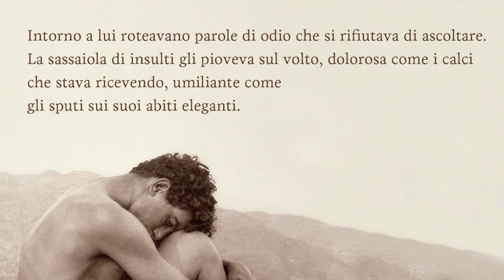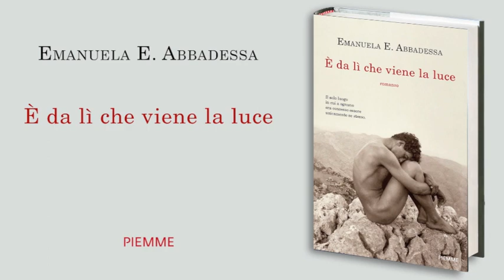Emanuela Abbadessa - È da lì che viene la luce - Booktrailer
Un giorno qualcuno avrebbe favoleggiato di pianeti sconosciuti in cui società militari avrebbero eliminato gli imperfetti per creare generazioni invincibili. Ma quella sarebbe stata soltanto finzione letteraria, perché nella realtà era proprio il difetto a creare la bellezza.
Taormina, 1932. «Fermo», quell'unica parola, pronunciata con decisione, attrae l'attenzione di Sebastiano Caruso, un ragazzo di diciassette anni, orfano di padre, la cui vita quel giorno cambia per sempre. L'uomo che ha parlato, il barone Ludwig von Trier, alto e sottile, pallido e vestito in modo impeccabile, è così diverso da chiunque viva a Taormina, che la curiosità di Sebastiano si accende, soprattutto per via della scatola misteriosa che lo sconosciuto tiene tra le mani. Quando il barone, fotografo e artista, lo scopre nell'atto di seguirlo, lo fa entrare in un mondo di cui Sebastiano non sospettava neppure l'esistenza.
Grazie al ragazzo, che gli fa da aiutante e da modello, e a Elena Amato, governante premurosa, donna dotata di un'antica saggezza e di un passato misterioso, amica e sodale, Trier impara qualcosa sull'amore che nessuno gli aveva mai insegnato nella fredda casa in cui era stato cresciuto e da cui se ne era andato.
Ma «dove c'è luce, c'è anche ombra» dice spesso Trier e, insieme alla luce che fa risplendere la bellezza, il barone sperimenterà anche l'ombra più cupa, la violenza fascista e il serpeggiare delle discriminazioni. E rischierà di esserne inghiottito.
Un romanzo liberamente ispirato alla storia del fotografo tedesco Wilhelm von Glöden, sulla libertà, di pensiero e costume, che solo nell'arte non conosce odio per il diverso, e sulla paura di svelare la violenta ignoranza che si annida nei meandri più bui dell'animo umano.